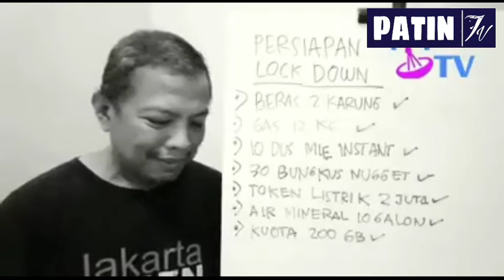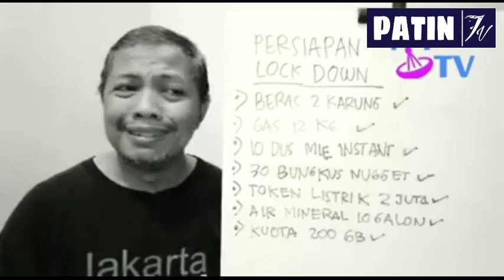Awas corona,,Dirumah aja,,jangan kemana mana